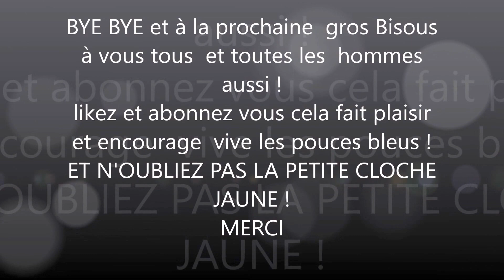Comment choisir sa crème teintée ou son fond de teint :des astuces !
comment  choisir son fond de teint ou crème teintée sans se planter ! je ne comprends pas pourquoi l'image ?
semaine astuces homme et femmes !  likez et vive les pouces bleus  cela fait plaisir et abonnez vous , simple ,gratuit et rapide  et ne pas oubliez la petite cloche jaune ! bandeau malin dans mes cheveux je donne le lien dans une  vidèo précédente ! méga top  fait pleins  de choses ! ceinture , foulard , chignon  etc .. pour femmes et fillettes ! boucles d'Addict ! ne jamais prendre un plus foncé cela rend plus vieux ou vieille prendr sa couleur  de peau important!